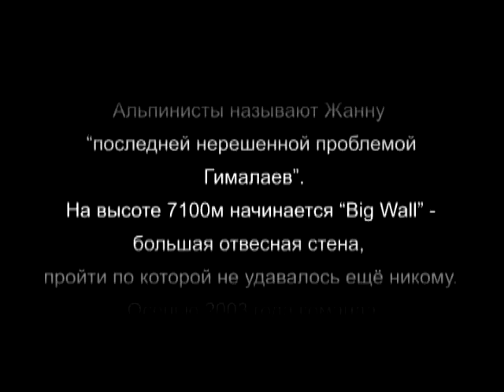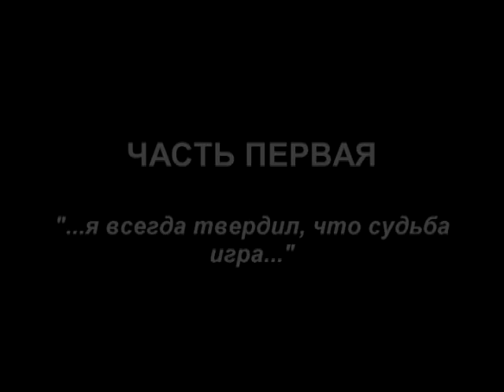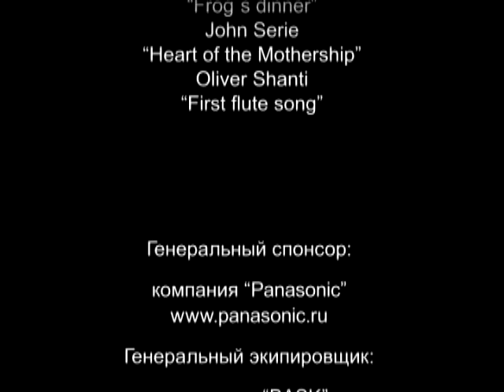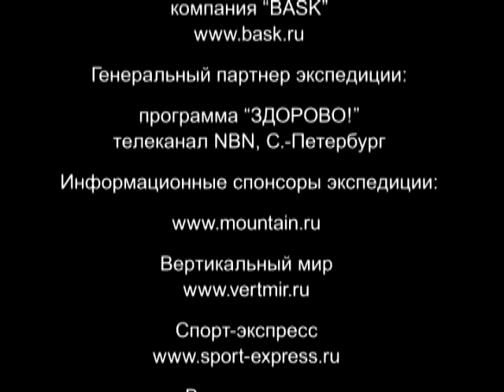"Симфония Жанну" - восхождение на пик Жанну (7710 м) в 2004 г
За это восхождение команда Александра Одинцова "Русский Путь - Стены Мира" получила "Золотой Ледоруб" - высшую награду мирового альпинистского сообщества по "гамбургскому счёту". Видео предоставлено Николаем Тотмяниным, участником восхождения.